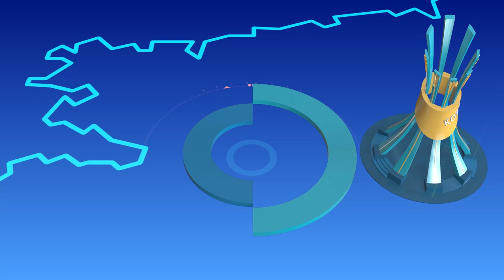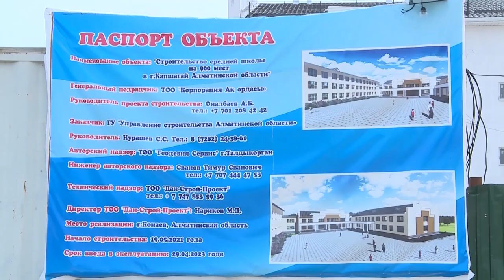Қонаев қаласының бүгіні мен ертеңі / GEOҚАЗЫҚ #10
Кешегі Қапшағай һәм бүгінгі Қонаев қаласы жайлы не білеміз?  Қала қалай қалыптасқан еді?  Бүгінгі келбеті мен алдағы жоспар қандай? Қандай проблемалар бар? ГеоҚазықта сан сұраққа жауап бар.

00:00 Промо-аңдатпа
01:21 Қонаев қаласы туралы жарлық
03:35 «Д.Қонаев туралы аз айтылды»...
05:27 Облысқа қанша қаржы құйылып жатыр?
06:40  Қапшағайдың құрылу тарихы
08:10 «G4 City» жобасы. Бұл 4 ауданнан тұратын үлкен қала.
11:27 Қонаевтың өзінде 15 мың адам үй кезегінде тұр.
15:50  Турзимдегі әлеует
17:43 Шаһарда бір жылда 1200-ден астам жаңа жұмыс орны ашылған.
20:18 Д.Қонаевтың кезінде 43 қала, 68 жұмысшы кенті бой көтер¬ді.
20:00 Жаңа облыстарды ашудың оң тұсы қандай?
23:17 сөз соңы